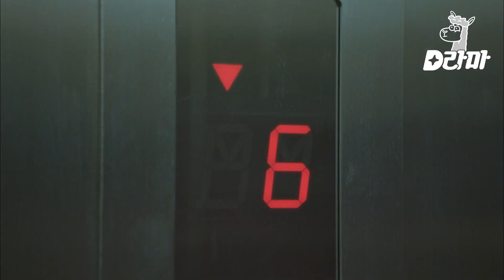EP7-12 "또요?" 조승우에게 눈치보면서 말대답하는 불나방 신혜선의 직장생활 | 비밀의 숲